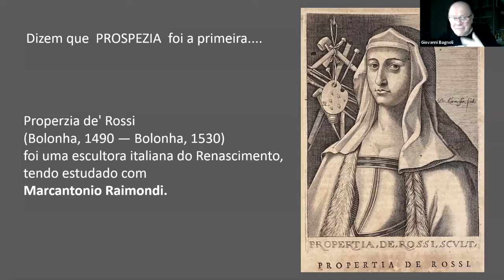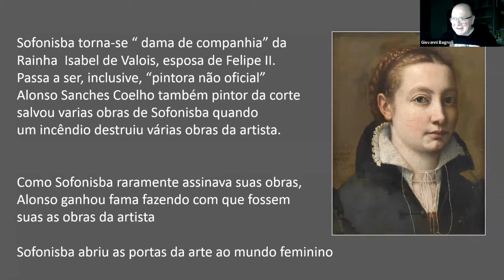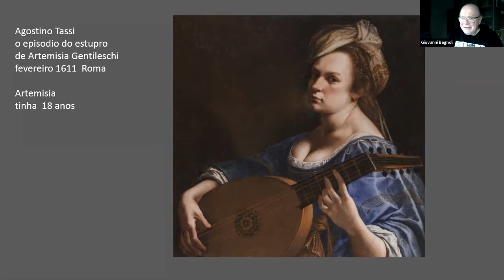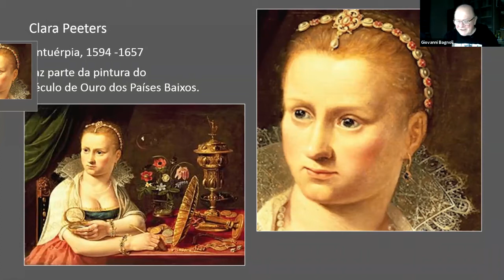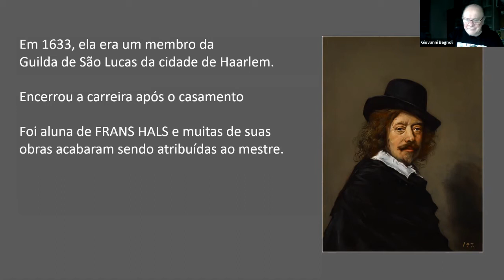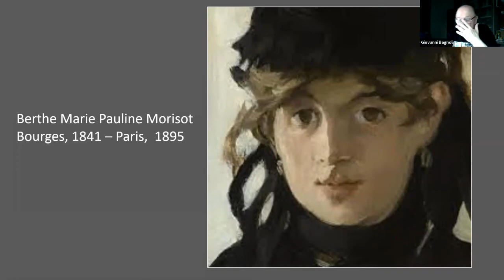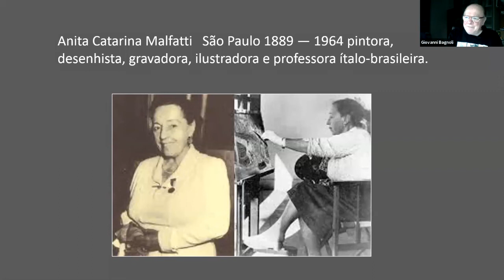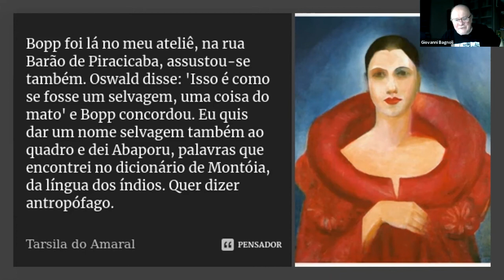"Mulheres famosas na história da arte": Palestra em português com Prof. Giovanni Bagnoli 11/03/21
Neste mês de março, no dia 8, é celebrado mundialmente o "Dia Internacional da Mulher" e o Spazio Italiano resolveu promover uma especial homenagem celebrando este evento.
Neste encontro são apresentadas as obras de arte que famosas artistas realizaram. Para isso conta com a colaboração do professor Giovanni Bagnoli, especialista em história da arte que colabora há muito tempo com este tema para a escola.
O resultado desta pesquisa foi apresentado abordando as principais artistas e suas obras que marcaram, de forma significativa, várias etapas do mundo da arte.

Aprenda Italiano com o Spazio Italiano. A marca italiana do idioma.